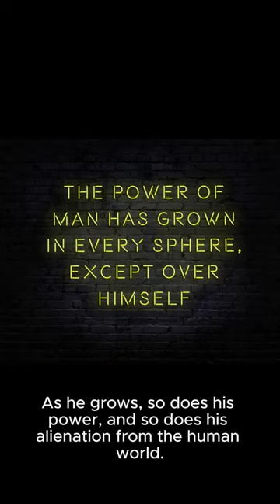MYSTERY SOLVED: Why Bizarro Superman Destroyed The World